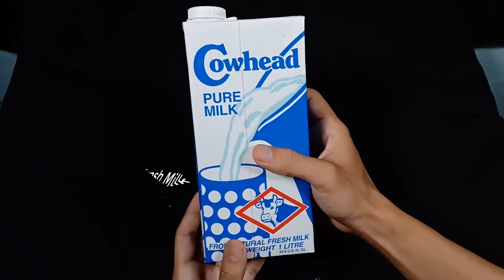DOES BANANAS AND HONEY HAVE A HEALTH IMPORTANT TO HUMAN?